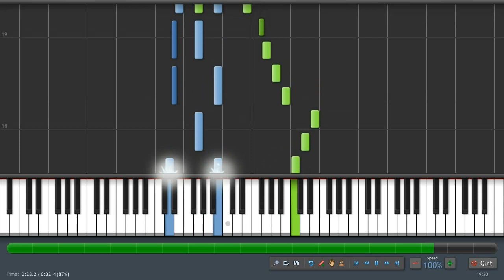God Rest Ye Merry Gentlemen - Piano Tutorial (Synthesia) + Sheet Music & MIDI